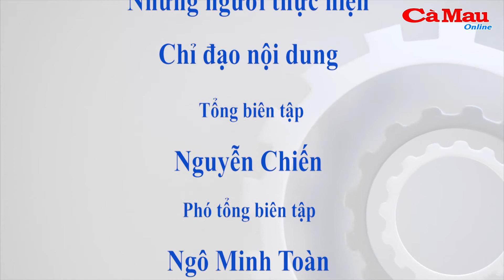Cà Mau: Tập trung cao độ, tổ chức thành công cuộc bầu cử đại biểu Quốc hội và HĐND khoá mới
(CMO) Sáng 1-4, Tỉnh uỷ Cà Mau khoá XVI hội nghị lần thứ Tư. Tinh thần của hội nghị là chỉ rõ các khó khăn, vướng mắc của từng lĩnh vực, từng địa phương trong quý I, để cùng nhau bàn bạc giải pháp tháo gỡ, thúc đẩy sự ổn định, phát triển, hoàn thành các nhiệm vụ chính trị của tỉnh nhà trong các quý còn lại của năm 2021.